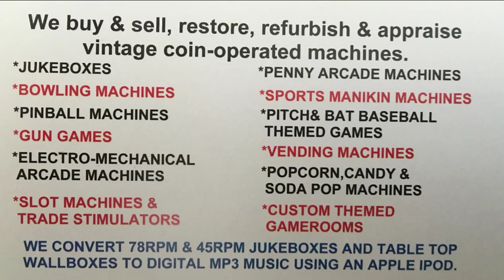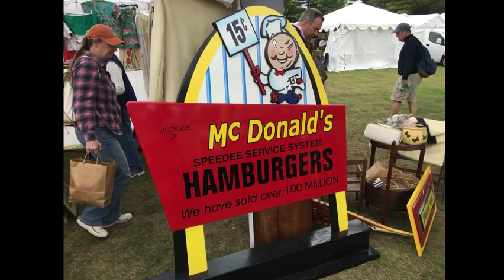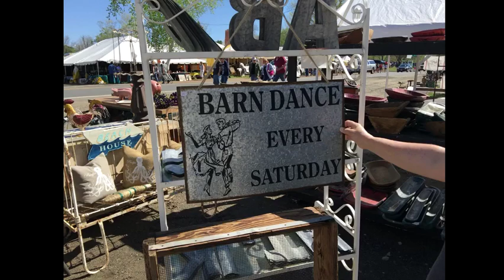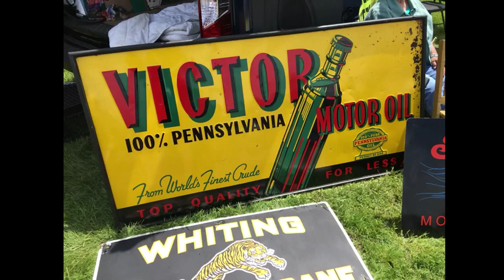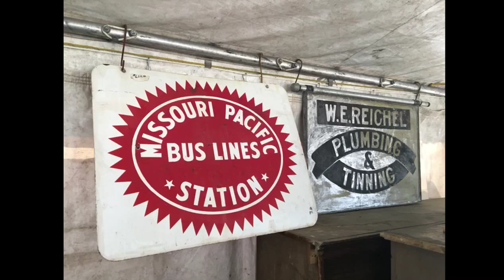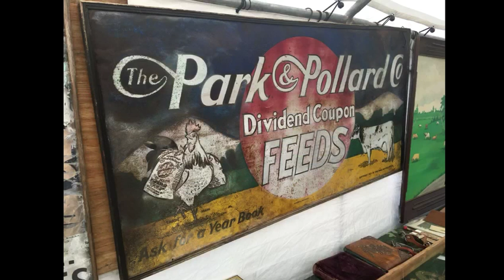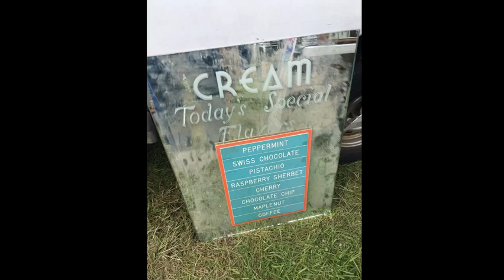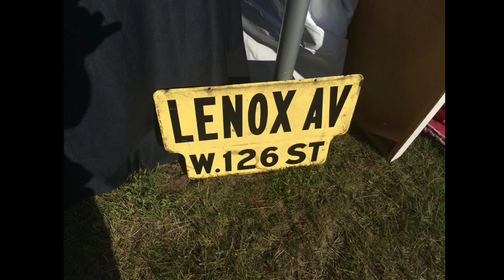Spring 2016 Brimfield Antique Show Best Dam Slide Show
I took about 400 pictures of the items I thought were cool.